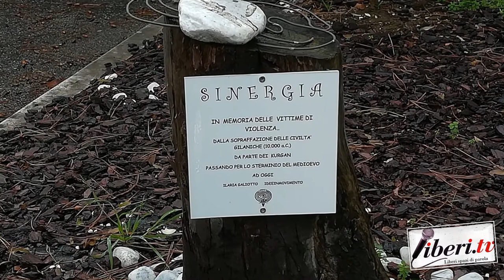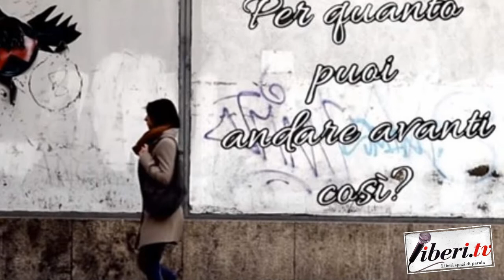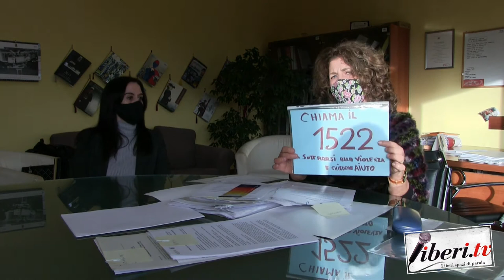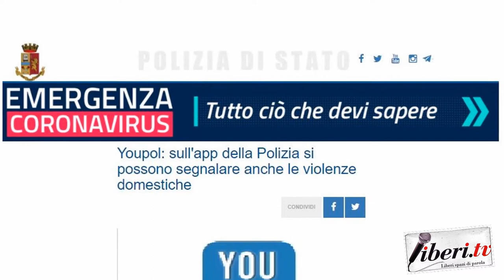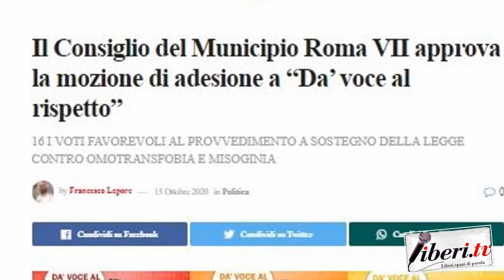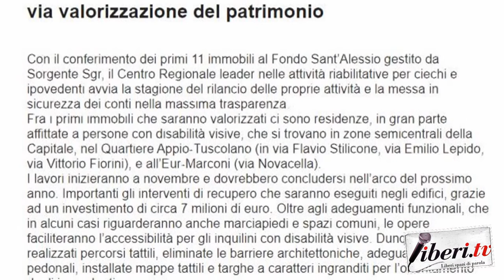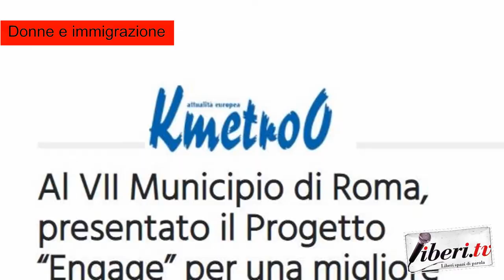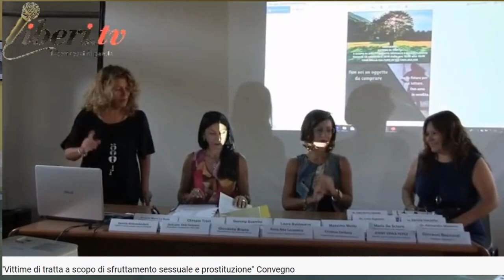L'impegno sulle pari opportunità del Municipio VII di Roma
Registrazione effettuata il 9 dicembre 2020 a cura di Gianni Colacione
intervista a:
Monica Lozzi, Presidente del Municipio RMVII;
Anna Rita Lazazzera, Presidente della Commissione  Speciale delle Pari Opportunità del Municipio RMVII